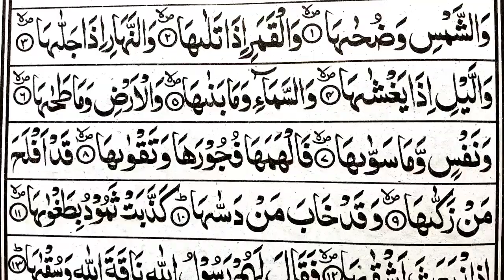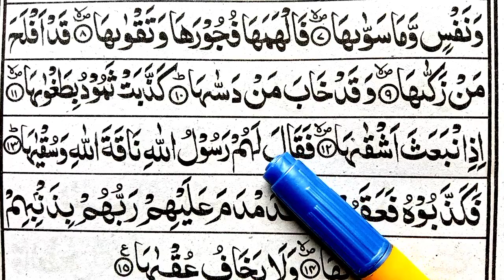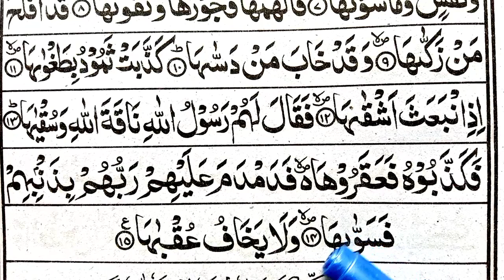Quran Class: Surah Ash Shams سُو٘رَةُشَّم٘س HD text || Owais islamic Tv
. 👉 About video.
In this video, today inshaAllah i will recite surah Shams full learn . beautifull recitation. with hd text.

_____(YOUR QUERIES )______

Quran Class: Surah Ash Shams سُو٘رَةُشَّم٘س HD text.
 Surah Shams.
 Owais islamic Tv.
surah shams.
surah ash shams.
surah ash shams full.
surah shams full.
surah shams for kids.
surah shams qirat.
surah ash shams sudais.
surah ash shams tilawat.
surah shams beautiful recitation.
surah shams sudais.
surah shams tilawat.
surah shams for aulad.
surah as shams.
al quran suran ash shams.
surah shams repeat.
surah al shams.
surat ash shams.
tilawat e quran quran e pak surah ash shams.
ash shams.
surat shams.
surah shams full hd.

سُو٘رَةُشَّم٘س.